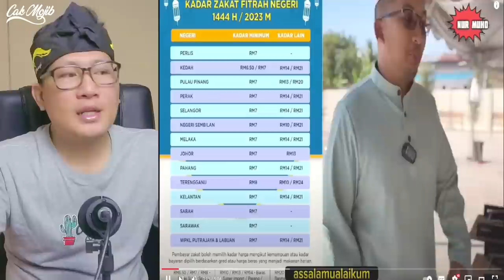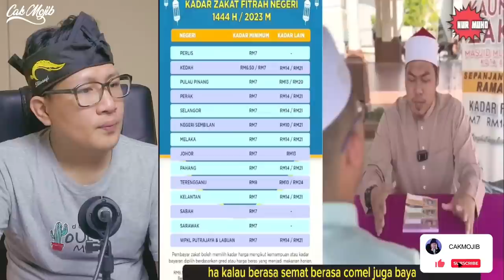💥BEDA ZAKAT FITRAH DI INDONESIA DAN MALAYSIA⁉️USTADZ MALAYSIA CAKAP ADA HAL HARAM ⁉️KOK BISA⁉️🇲🇾🇮🇩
GAES BANTU SUPPORT CHANNEL KITA :

+ @CAKMOJIB TV
+ @KEBUN CAKMOJIB